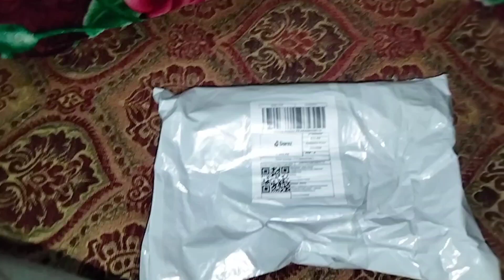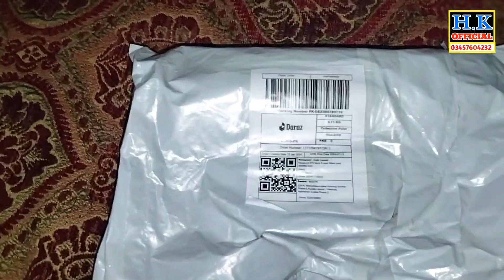Selfie stick ordered from Daraz app || online shopping Daraz App || Details the selfie stick.